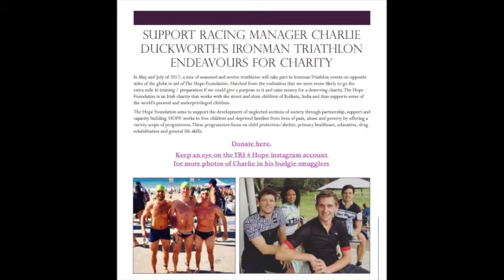Chris Waller Racing Runners Preview - 22nd April 2017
Charlie and Sophie discuss the past week for the stable, as well as the upcoming runners for the weekend.